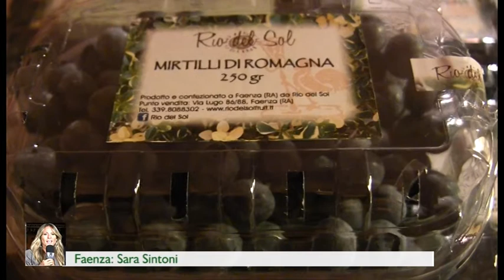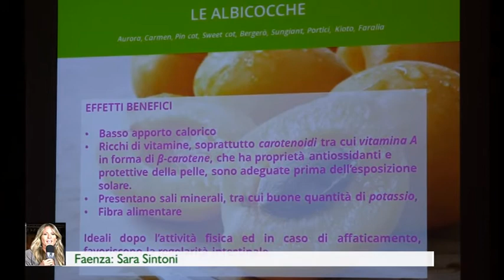LA FRUTTA SQUISITA CHE CI FA BENE by Annamaria Acquaviva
La dott.ssa Annamaria Acquaviva descrive la corretta alimentazione e le proprietà nutraceutiche della frutta della terra romagnola dell'Azienda Rio del Sol, in un evento realizzato nella suggestiva torre di Oriolo dei Fichi.
Il servizio Tg della giornalista Sara Sintoni.